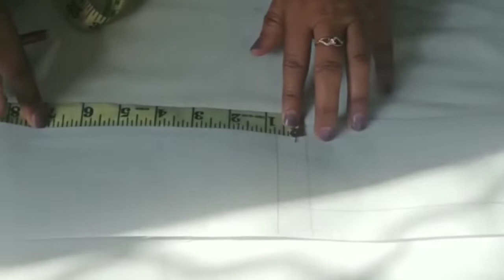Beautiful and simple neck design /galay ka khubsurat design bnain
ghaly Ka Khubsurat design bnain